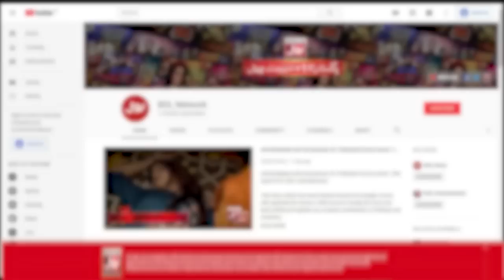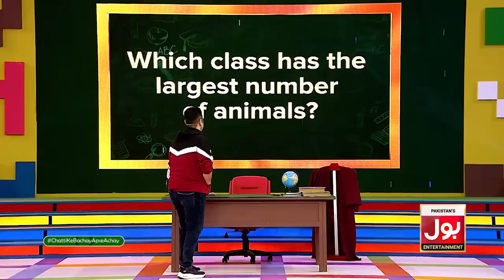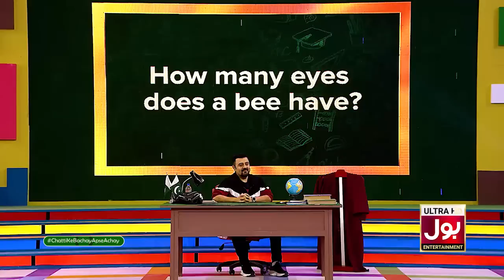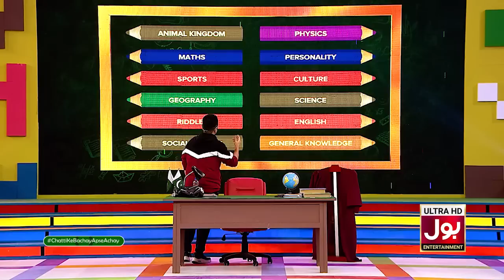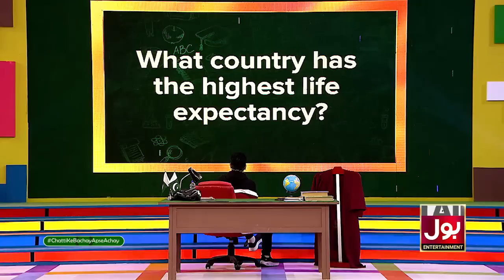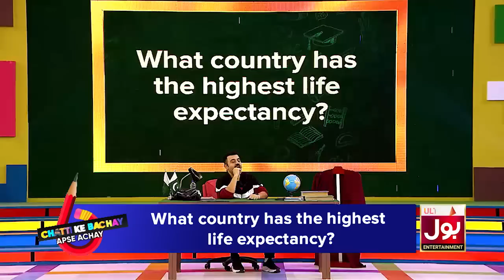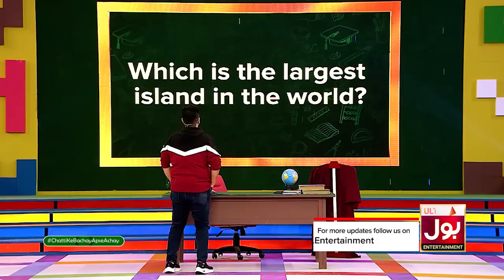Kashaf Ansari, Fazeela And Hammad In Chatti Ke Bachay Apse Achay | Ahmad Ali Butt Show | Episode 19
Kashaf Ansari, Fazeela And Hammad In Chatti Ke Bachay Apse Achay | Ahmad Ali Butt Show | Episode 19  | BOL Entertainment